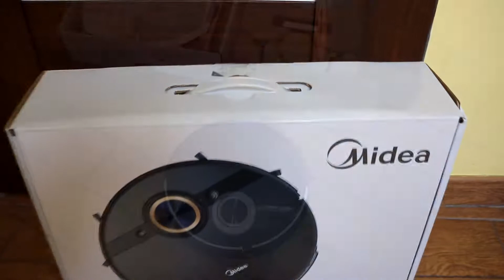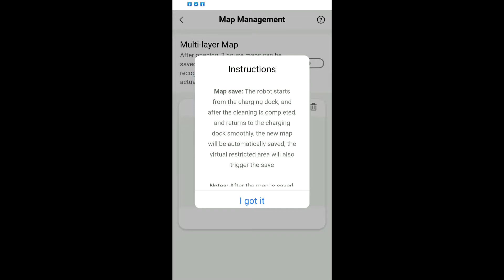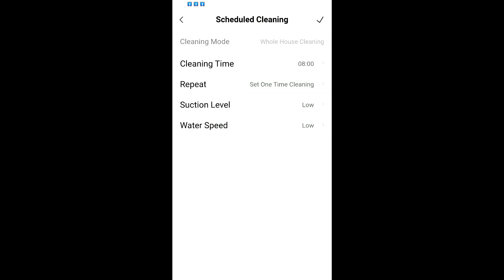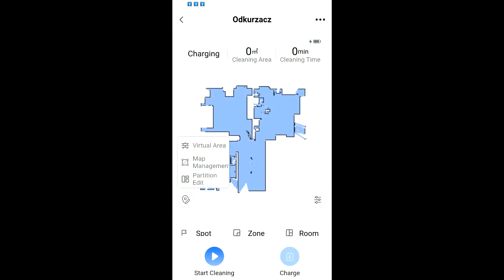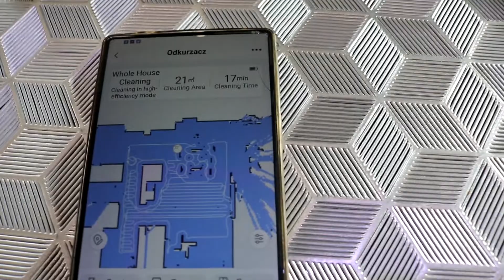Odkurzacz MIDEA M7 PRO Polski film wprowadzający z telchina.pl